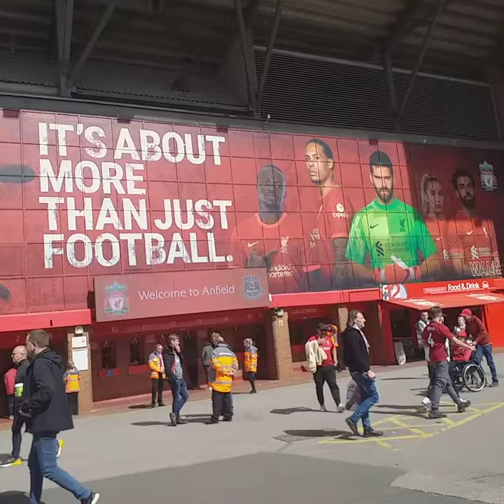Liverpool vs Everton 24/04/22 Derby day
Liverpool vs everton  and what a derby it was happy to say that liverpool won 2.0. This could be the last visit to Anfield for Everton as they are now in the bottom 3